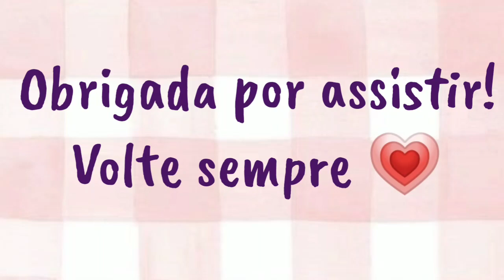ROTINA FACIAL NOTURNA | NATURA